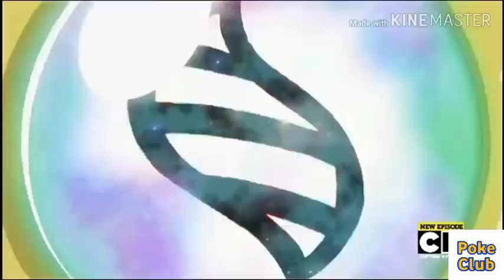Ash Greninja AMV Taki Taki | FULL HD | Pokemon AMV | Poke Club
Hello friends, Welcome to Poke Club!
This is a fan-made, non-profit or any malicious intent. There is no negative effect on the value of the original work as my use does not substitute or compete with the original.
Just sole purpose of entertaining. Please support the Official Release.